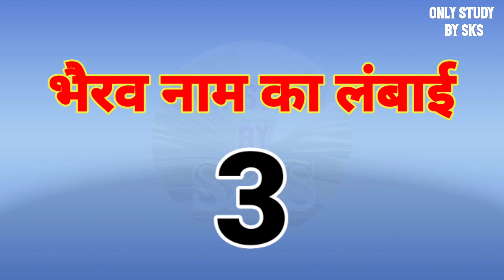भैरव नाम का अर्थ | Bhairav name ka matlab | Bhairav naam ka arth | Bhairav naam ki rashi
भैरव नाम का अर्थ
भैरव का अर्थ
भैरव नाम का मतलब
भैरव का मतलब
भैरव नाम का अर्थ क्या होता है
भैरव नाम का मतलब क्या होता है
रसिका का मतलब क्या होता है
भैरव का अर्थ क्या होता है
भैरव नाम की राशि
भैरव नाम की राशिफल
भैरव नाम के मायने
Bhairav nama ka arth
Bhairav nama ka arth kya hota hai
Bhairav nama ka arth kya hai
Bhairav nama ka matlab
Bhairav nama ka matlab kya hota hai
Bhairav nama ka matlab kya hai
Bhairav naam ka arth
Bhairav naam ka arth kya hota hai
Bhairav naam ka arth kya hai
Bhairav naam ka matlab
Bhairav naam ka matlab kya hota hai
Bhairav naam ka matlab kya hai
Bhairav ka arth
Bhairav ka arth kya hota hai
Bhairav ka arth kya hai
Bhairav ka matlab
Bhairav ka matlab kya hota hai
Bhairav ka matlab kya hai
Bhairav naam ki rashi
Bhairav name ka rashi
Bhairav ka arth bataye
Bhairav ka matlab bataya
Bhairav name ka arth bataye
Bhairav name ka matlab bataye
Bhairav naam ka arth bataye
Bhairav name ke mayne
Bhairav name ke mayne kya hota hai
Bhairav name ke mayne kya hai
Bhairav naam ke mayne
Bhairav naam ke mayne kya hota hai
Bhairav naam ke mayne kya hai